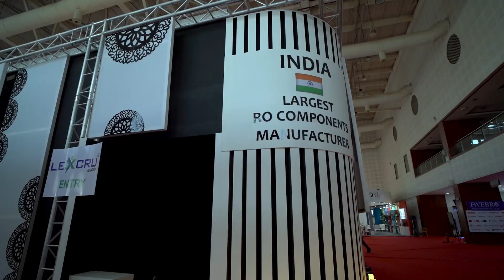Lexpure Ionizer Launch | Waptag Water Expo 2022 | Mahatma Mandir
LEXCRU is very thankful for everyone have been the part of iconic product Ionizer launch at Lexcru presents WAPTAG Water Expo 2022

We were overwhelmed by your gestures & we are sure that this will keep us motivated in achieving new milestones!!

LEXCRU WATER TECH PVT. LTD.